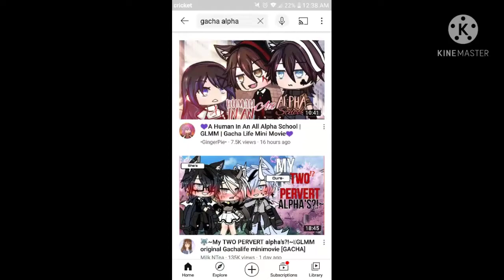I'm fed up with the gacha community